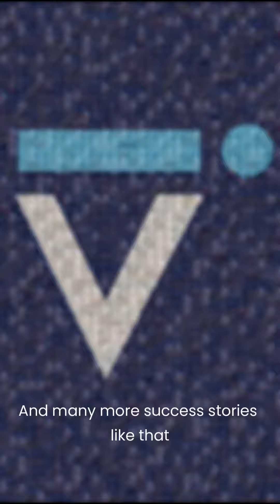Hazaron khwahishen aisi - Million dreams & a million looks - makeup looks and creations by students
Vah Vah! mein hum aapke hunar aur kala ko na sirf ubjarte hai... hum aapko apne sapno ko haasil karne mein aapke saath jud jaate hai, aap ko sirf ek mobile chahiye aur join button click karna hai!

At Vah Vah! we not only teach you the skills and techniques of makeup but nurture you to bring out your creativity and help you with creating your own individual style and translate your dreams and passions into reality... this video is a glimpse of the immense possibility of the future that awaits you... join Vah Vah! today and reach for the stars... its just a click away!